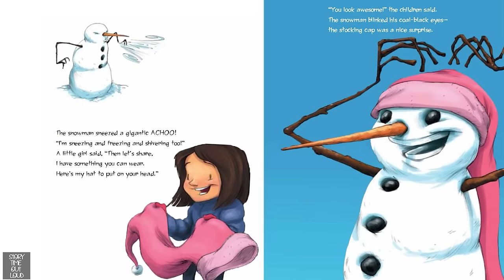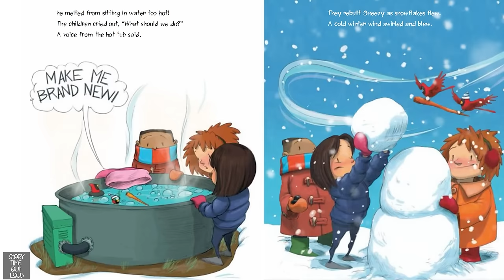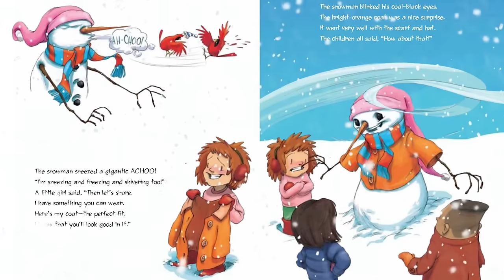Sneezy the Snowman - An Animated Read Out Loud with Moving Pictures for Winter!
B-R-R-R-R! AH-CHOO! Sneezy the Snowman is cold, cold, cold. To warm up, he drinks cocoa, sits in a hot tub, stands near a warm fire–and melts! But the children know just what to do to build him up again–and make him feel “just right”. Hilarity chills the air with playful mixed-media illustrations by Stephen Gilpin as Sneezy attempts to warm himself with some silly results.